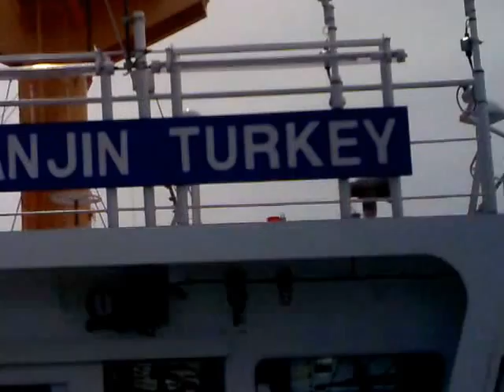How a Marine Pilot embarks a Merchant Ship at Los Angels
Pilot embarking at Los Angeles
A Pilot used to embark a vessel at a "Pilot boarding ground" of the port concerned in order to assist the con of the vessel. Pilot embarking, at times, becomes a difficult operation at certain ports during rough weather. The best example is Colombo Harbour during South West monsoon.
Valveettithurai born Capt. Mohandas and Capt. Viyayakumar had worked as Pilots in KKS Harbour about 30 years ago.

Video shows a Pilot embarks a Container vessel at Los Angeles of USA